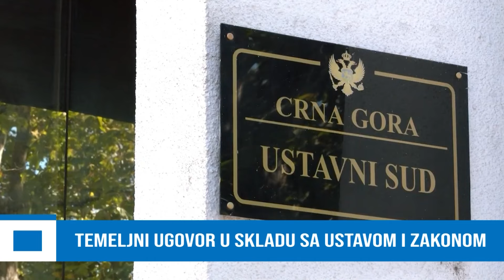TOPA+26APRIL#VDT FORMIRAO PREDMET O "KRVNOJ OSVETI" TEMELJNI UGOVOR U SKLADU SA USTAVOM I ZAKONOM